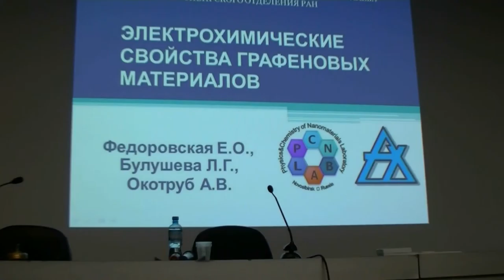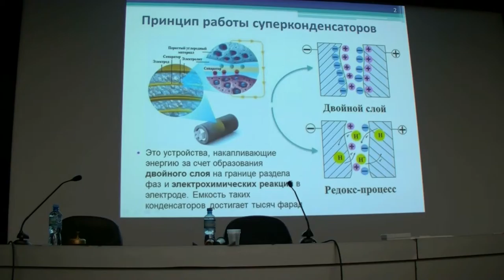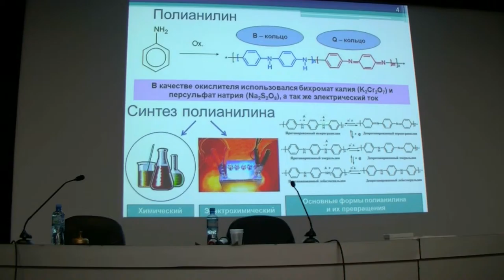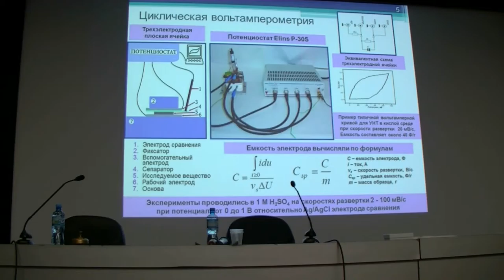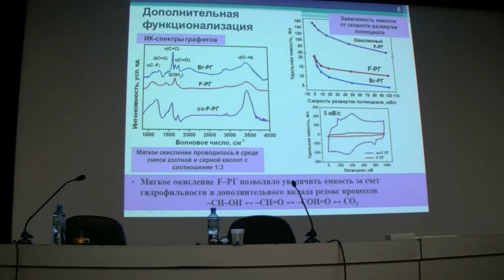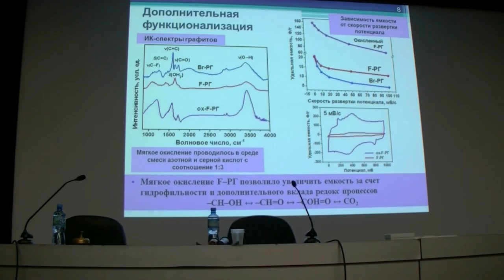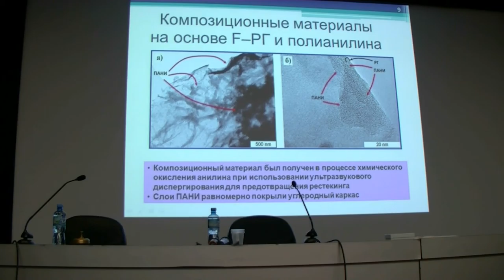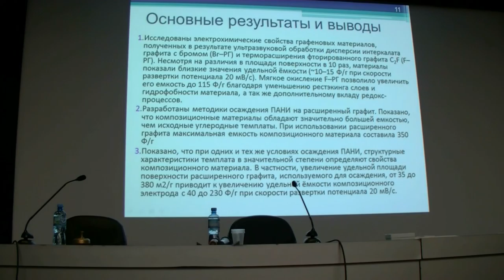026. Федоровская Е.О. доклад (1/2)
Федоровская Е.О. доклад: ЭЛЕКТРОХИМИЧЕСКИЕ СВОЙСТВА ГРАФЕНОВЫХ МАТЕРИАЛОВ